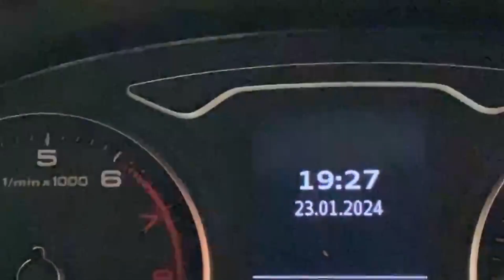9667 - Audi A3 1.4 TFSI AUTOMATIC RefId: 444694